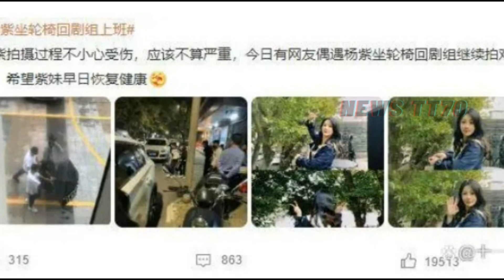【NEWS TT7002月09日】杨紫 坐轮椅回剧组被偶遇，腿部受伤依然坚持拍戏。肖战 第一时间想过去照顾#杨紫 。肖战，杨紫齁甜花絮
杨紫 坐轮椅回剧组被偶遇，腿部受伤依然坚持拍戏。肖战 第一时间想过去照顾#杨紫 。肖战，杨紫齁甜花絮